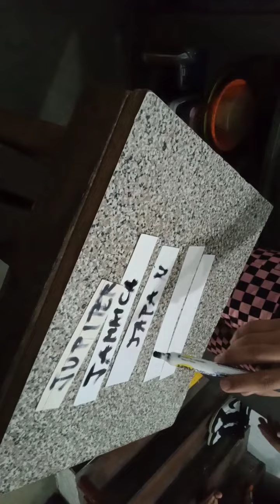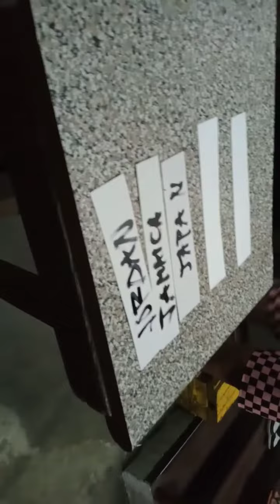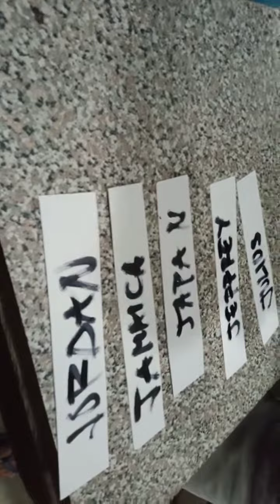MAGBIGAY NG LIMANG BANSA MY LETTER J ANG UMPISA (PART 2)JCR BLOGGERS